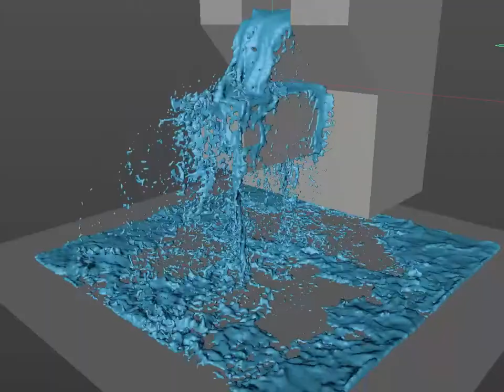X Particles APIC test